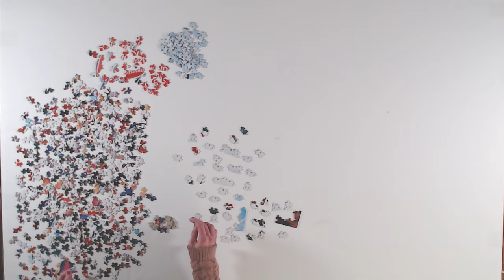Rudolph the Red-Nosed Reindeer Jigsaw Puzzle Time Lapse | Aquarius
Hi Everyone! Here is a cute time lapse for the 500-piece Aquarius Jigsaw Puzzle! I loved this puzzle so much and it brought me right back to the days when we would eagerly await the Christmas cartoons on TV! And yes, this was one of my favorite Christmas cartoons as a kid! And Charlie Brown! And I will have a time lapse of Charlie Brown up soon! YAY!

Join my YouTube Membership for behind the scenes fun and sneak peaks of what is coming up! I appreciate the support to allow me to continue my puzzle adventures on YouTube!